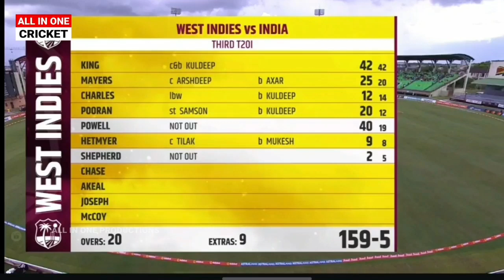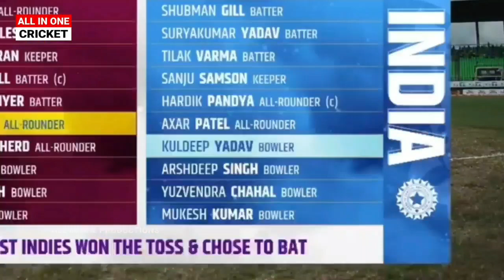India vs West Indies 3rd T20 Match Highlights 2023 Full Match Highlights,IND vz WI T20 Highlights